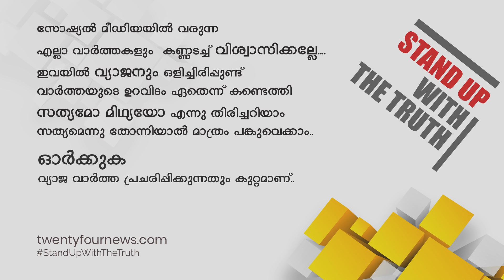ജോലി കിട്ടുന്നതോടെ പണ്ട് പഠിച്ചത് പാതി വഴിയിൽ ഉപേക്ഷിക്കുന്നവർക്കിടയിൽ വ്യത്യസ്തയായി ഡോ. മാധവി